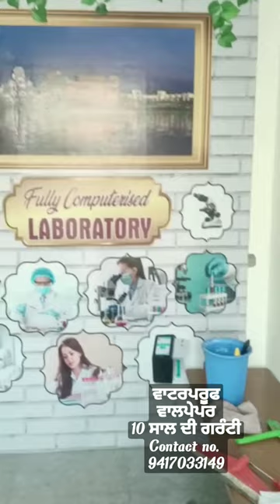laboratory wall decoration /